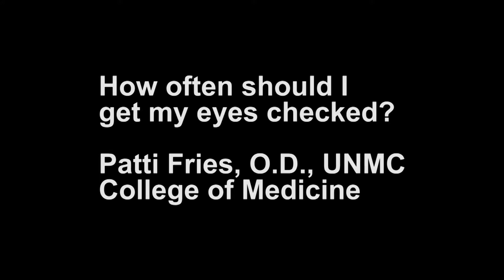ASK UNMC! How often should I get my eyes checked?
Patti Fries, O.D., UNMC College of Medicine